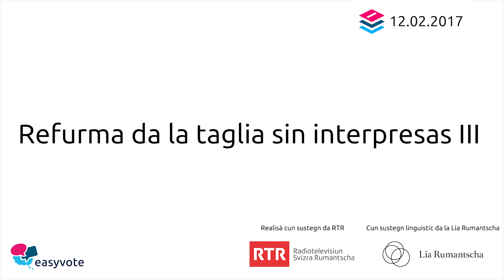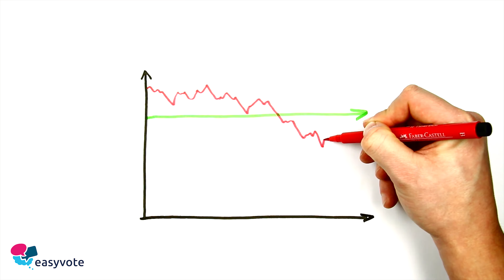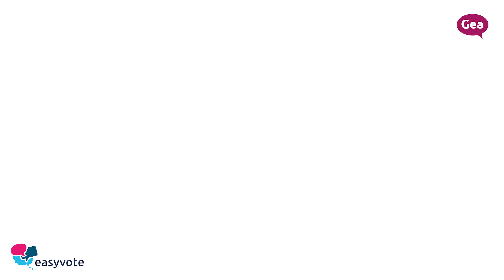La refurma da la taglia sin interpresas III – las votaziuns dals 12 da favrer 2017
I dat interpresas che han lur sedia en Svizra, ch'èn dentant activas principalmain a l'exteriur. Questas interpresas vegnan distgargiadas fiscalmain en Svizra. Questas distgargias fiscalas na correspundan betg pli als standards internaziunals e ston vegnir abolidas. Perquai vegnan introducidas novas distgargias fiscalas, da las qualas pon profitar tut las interpresas en Svizra.